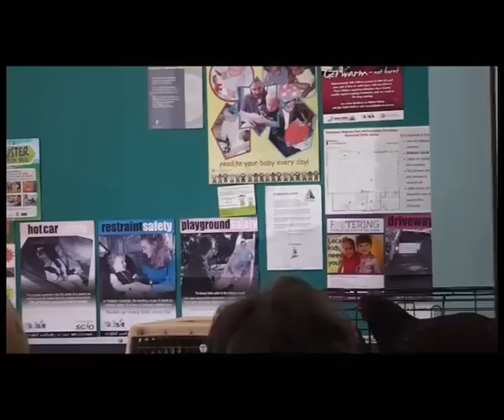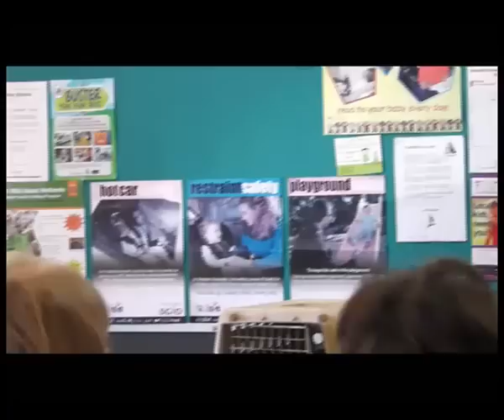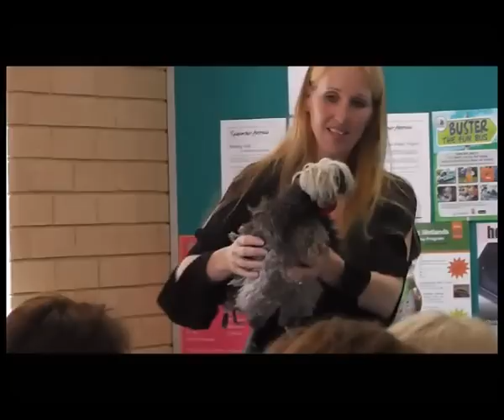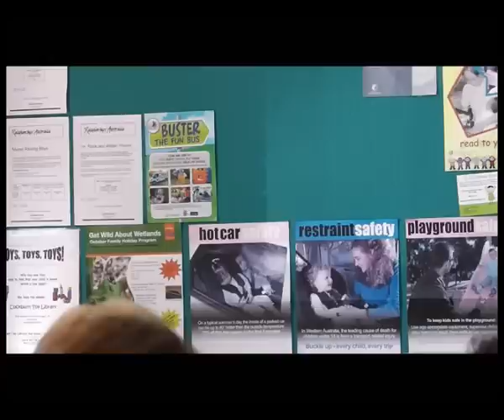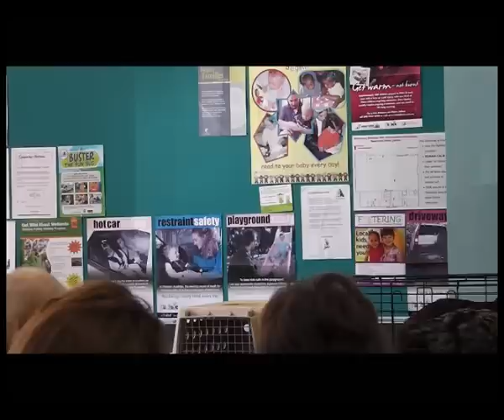Keeping Chooks in your Backyard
Cockburn libraries hosted the Keeping Chooks event, presented by Katt Kirkup from Katts Cluckers, who loves chickens and treats them as naturally as possible, for the benefit of these beautiful animals, the environment and the end product. She believes that a happy, healthy animal produces an eggcellent product! Join Katt as she shares her knowledge and gives tips to help you keep chooks in your backyard in an environmentally sustainable way.